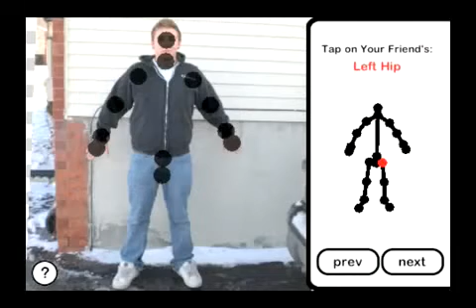Boris Veldhuijzen van Zanten has elite sword skills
Made with iTouch My Friends, available on the iPhone App Store